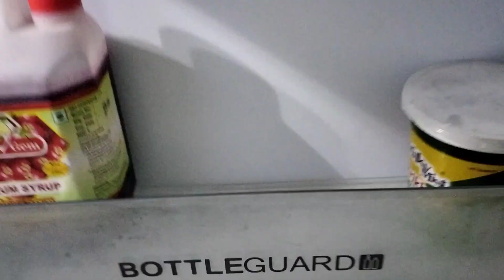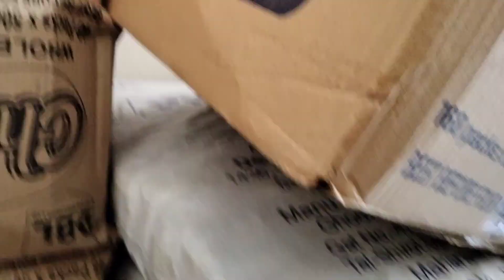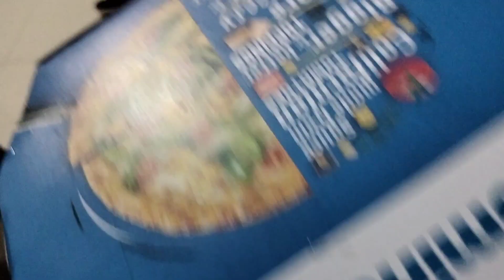Domino's se mila free ka pizza🍕💃 Daily vlog